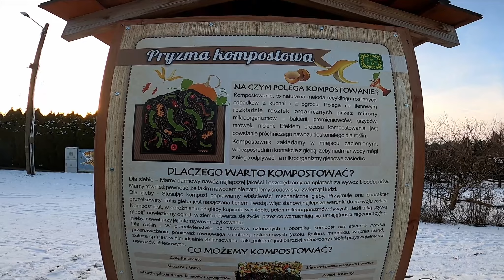#6 Czy warto kupić działkę w ROD w 2022 ?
Świat zmienia się na naszych oczach. Czy warto zatem kupić działkę w Rodzinnych Ogródkach Działkowych?